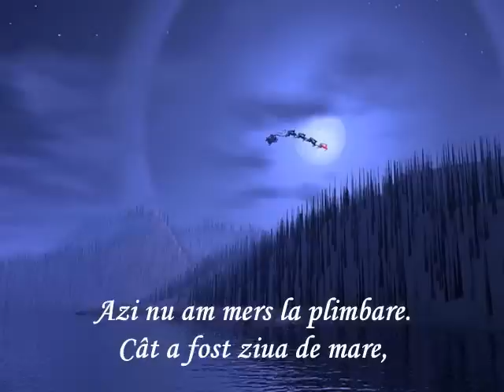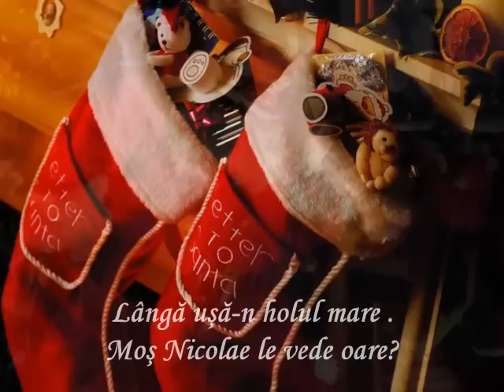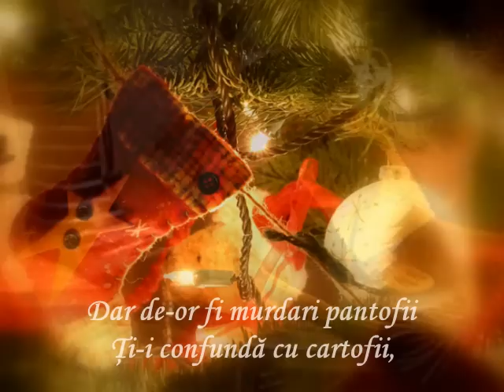IN ASTEPTAREA LUI MOS NICOLAE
Azi nu am mers la plimbare.
Cât a fost ziua de mare,
Am lustruit si-am spalat,
Tot ce-aveam de încaltat:

Papucei, pantofi si ghete,
Le-asezai pe îndelete,
Lânga usa-n holul mare .
Mos Nicolae le vede oare?

Fiindca-n noaptea asta, Mosul,
Dupa ce-a cântat cocosul,
Duce pe la fiecare,
Dulciuri si jucarioare.

Copiilor buni le-aduce
Bomboane si turta dulce,
Si cui e neascultator,
Nuia-i pune-n pantofior.

Dar de-or fi murdari pantofii
Ti-i confunda cu cartofii,
Si-i arunca la gunoi,
Cât ai zice: unu-doi !